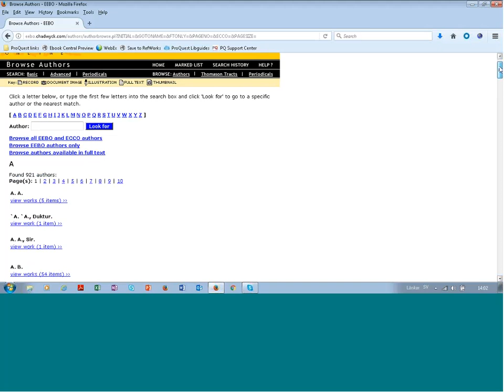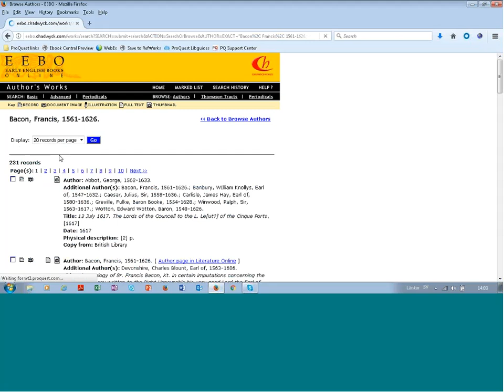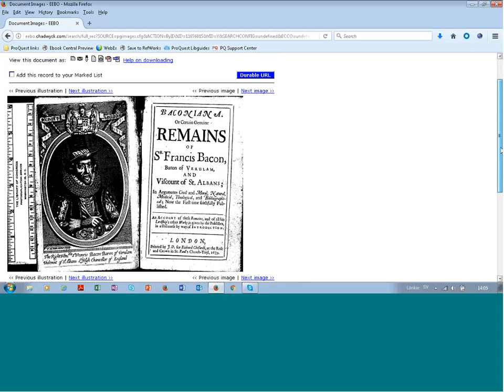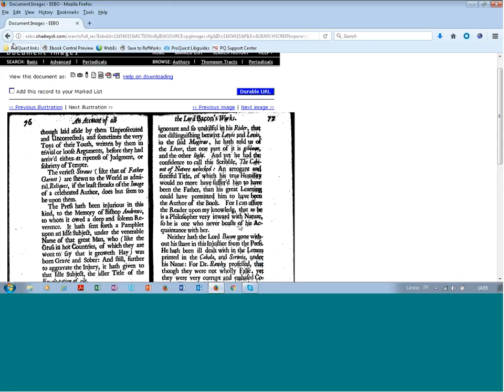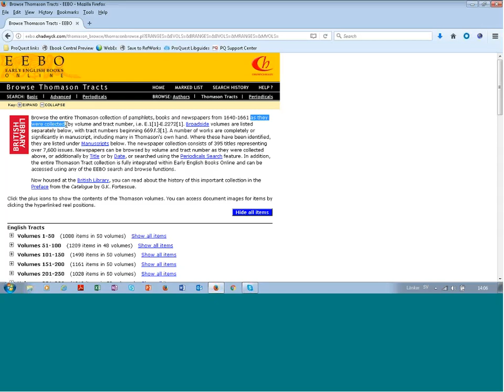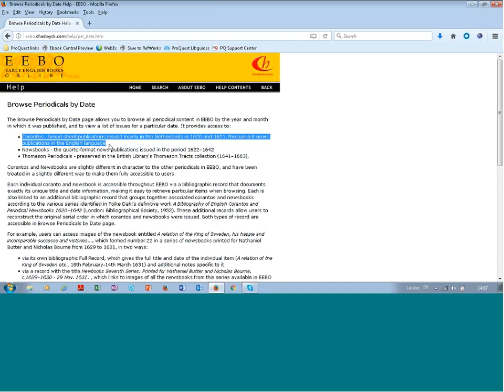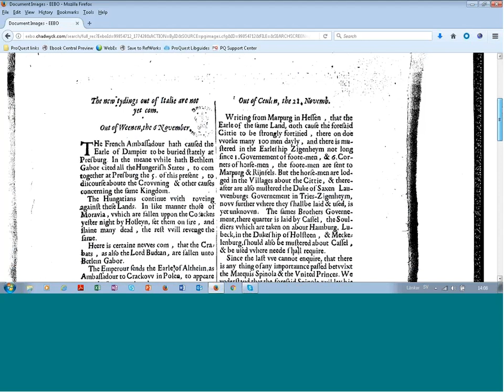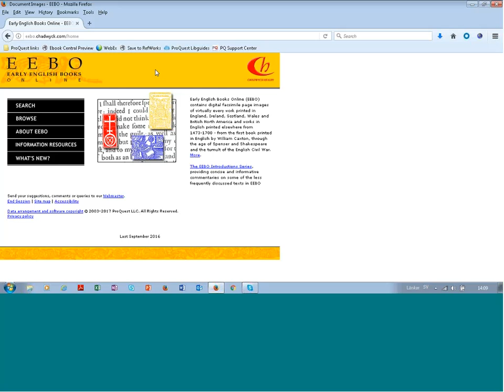Early English Books Online 4 Browsing